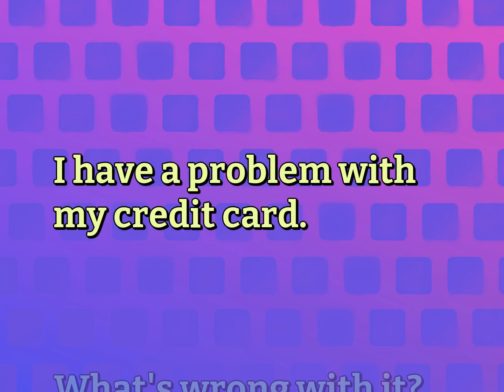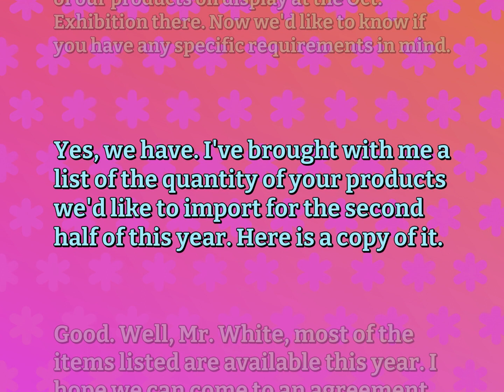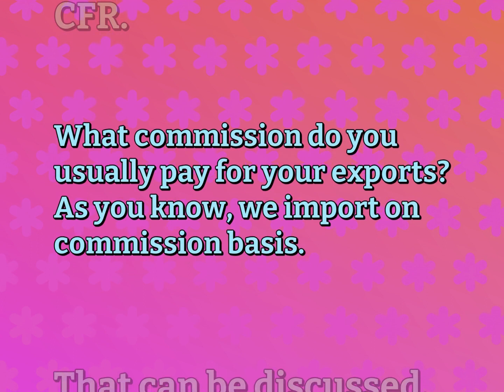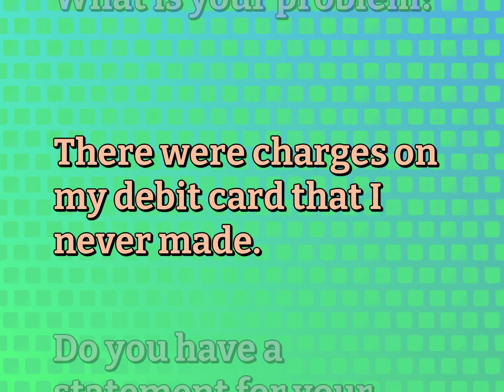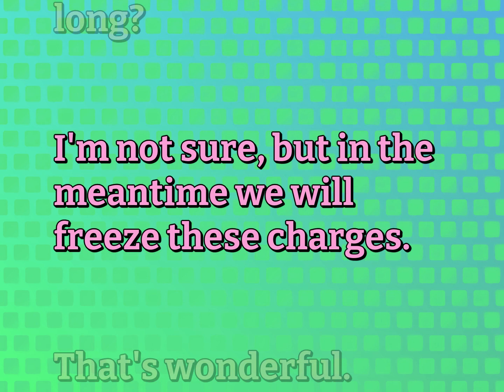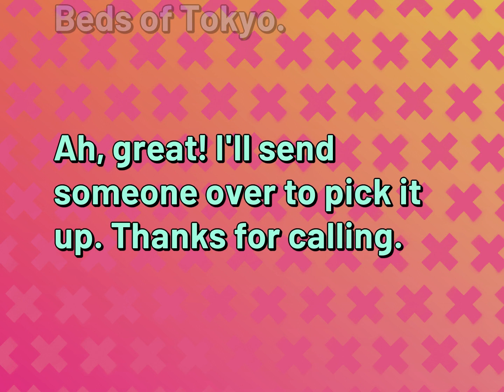Conversations | Finance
Conversations for FINANCE

Susan Miller (2022, September 28.) Daily Dialogues for Finance